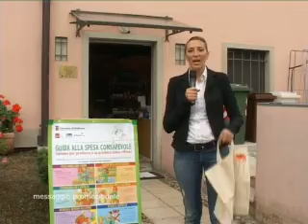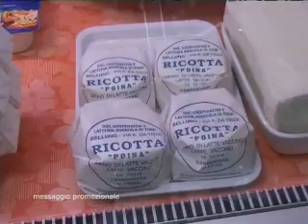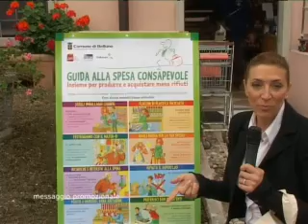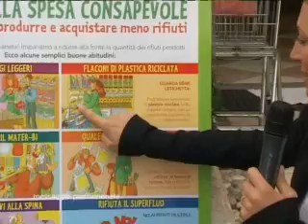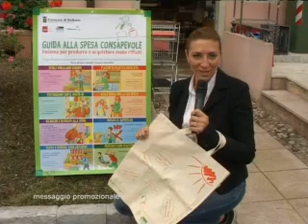Spesa Consapevole 4°clip @ Night'n'Day 29.10.2010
Ultima clip dal Comune di Belluno per la promozione della Spesa Consapevole di commercianti e cittadini!